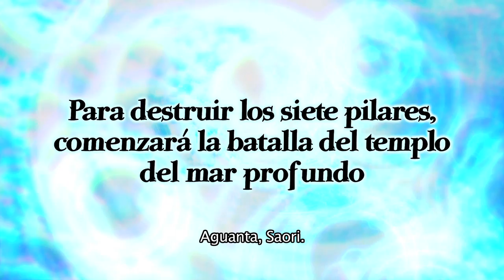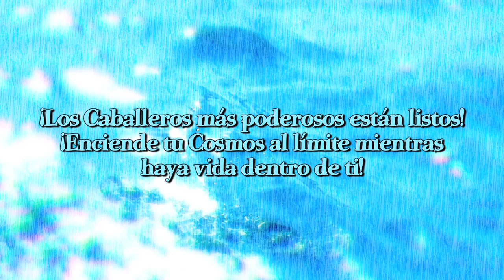Saint Seiya Brave Soldiers Trailer (Spanish)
NUEVO MODO DE JUEGO (GAMEPLAY)
• Nuevas animaciones para todos tus personajes favoritos.
• Usa tus Acciones Cosmo a la Velocidad de la Luz para vencer a tus oponentes.
• Despierta tu Séptimo Sentido para ser el más fuerte.
• La galería de personajes más grande que hay en un juego de Los Caballeros del Zodiaco.

EXPERIENCIA AUTÉNTICA DE LOS CABALLEROS DEL ZODIACO
• Gráficas en Alta Definición, cinemas y doblaje con las voces originales japonesas.
• Personajes en el juego se ven y se mueven más fielmente con los de la animación.
• Combate a lo largos de los arcos del Santuario, Poseidón y Hades.

MODOS DE JUEGO EXPANDIBLES
• Disfruta peleas y la historia original en orden original con el Modo de Crónica.
• Recrea las peleas justo como en el anime en el modo Guerras Galácticas.
• Pelea con tus amigos en el Modo de Batalla de 5 Vs. 5 Jugadores.

JUEGO EN LÍNEA
• Se el mejor Caballero en el mundo al vencer a todos en el modo de Clasificación en Línea.

PROGESO DE PERSONAJES
• Personaliza las habilidades de tu Caballero con el nuevo "Sistema de Orbe Cósmica de Personalización"